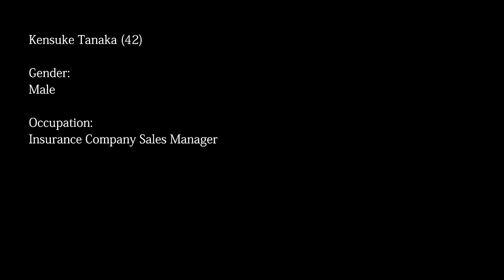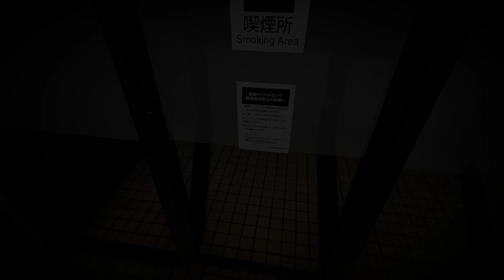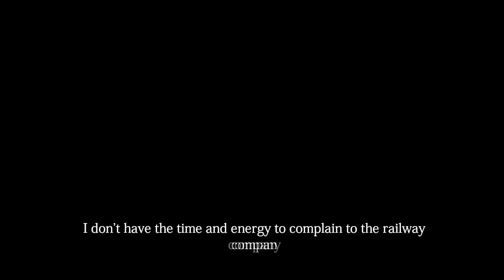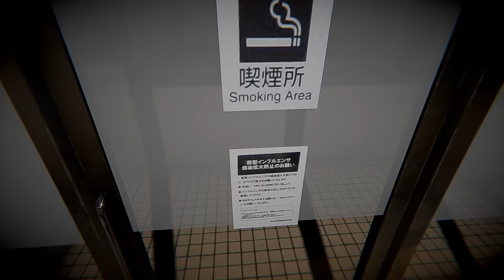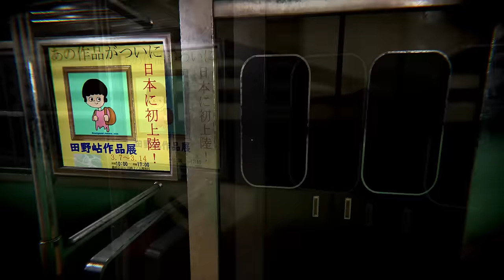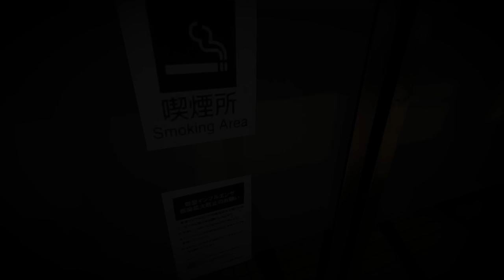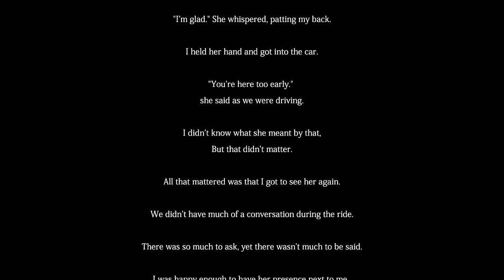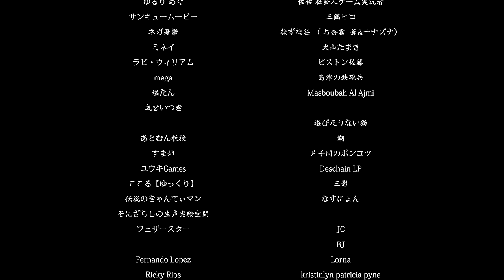ขบวนรถไฟสยองเที่ยวสุดท้าย | The Ghost Train | 幽霊列車 [Thai/ไทย]